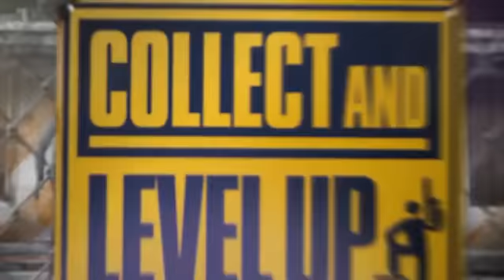Game In N°6 / S01E06 - 26 mars 2018 20:30 / l'actu du jeu vidéo sur RTC Télé Liège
L'équipe de Game In était invitée à la preview du dernier Far Cry. Visionnez cette vidéo pour connaitre le verdict de Gilles!